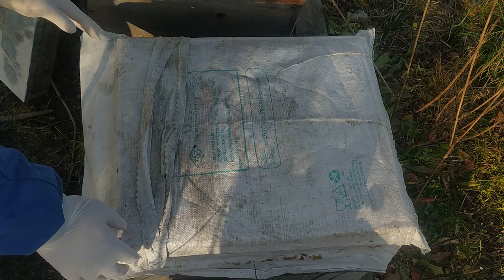nazik arılarımın mart ayı kontrolleri ve neler yapılmalı. kraliçe arı nasıl ateşlenir. 2024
nazik arılarımın mart ayı kontrolleri ve neler yapılmalı. kraliçe arı nasıl ateşlenir. 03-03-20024
bal arısının gizemli dünyasına hoş geldiniz. youtube hesabımdan google translate kullanarak. Sizlere sevgili arıcı kardeşlerimi takdim ediyorum. arıların yoğun petekleri ve arı danslarına aşığım. Ayrıcalıklardan faydalanmak için bu kanala bekliyorum: Ayrıcalıklardan yararlanmak için bu kanala katılın:

ARICILIĞA DAİR HER ŞEY BU KANALDA